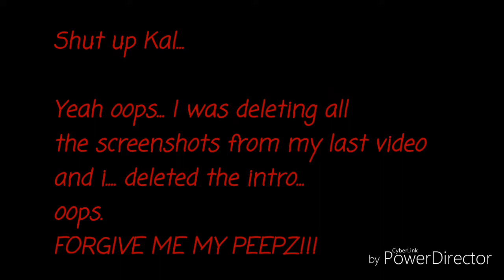Girl day out and more!